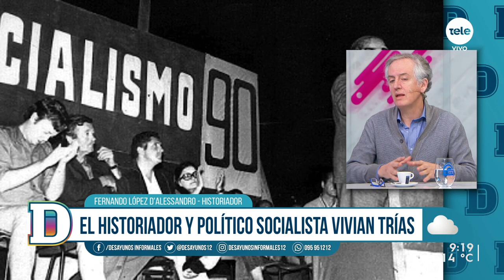Vivian Trías: el político uruguayo socialista a los 100 años de su nacimiento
Vivian Trías es historiador y uno de los fundadores del Frente Amplio, que lo convierte en uno de los principales referentes del partido. Fernando López D'Alessandro es un historiador que investigó la relación del político uruguayo con fuerzas de inteligencia checoslovacos. También recibimos a Aldo Marchesi, historiador que también investigó al personaje socialista en numerosos libros y publicaciones.